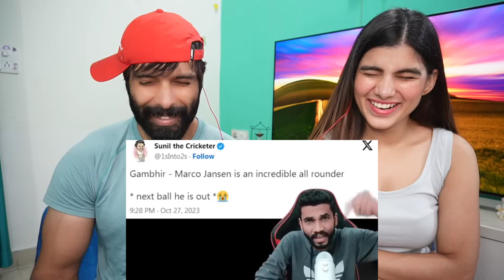PAKISTAN OUT OF WORLDCUP 2023 | KESHAV MAHARAJ CELEBRATION | RIZWAN VS JANSEN | PAK VS SA 2023